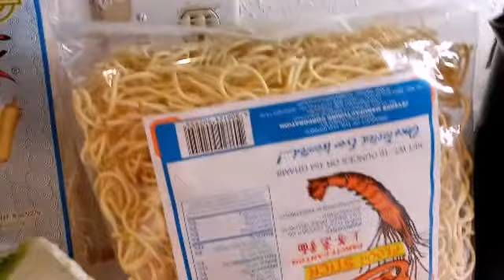Pancit Canton With Bihon/How to Cook Pancit Canton With Bihon/Easy recipe at home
How to Cook Pancit Canton with Bihon/RiceStick and Vegetables
Ingredients
Pancit Canton
Ricesticks/Bihon
Vegetable
Carrots
Pechay
Garlic
Salt
Pork
Shrimp
Soysauce